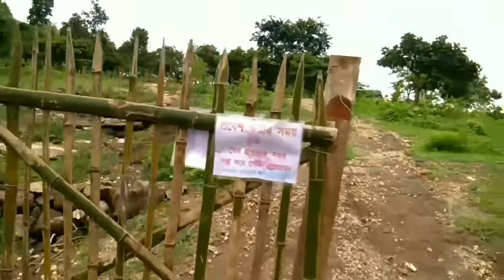AJODHYA HILL PURULIA SIGHTS SEEING/ FLY HIGH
.LINK FOR SCINCE MUSEUM PURULIYA